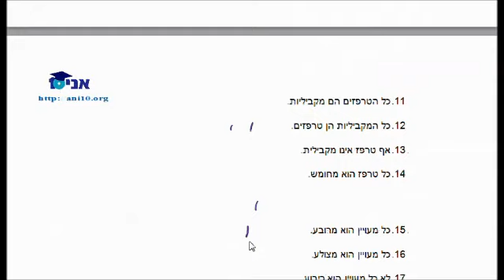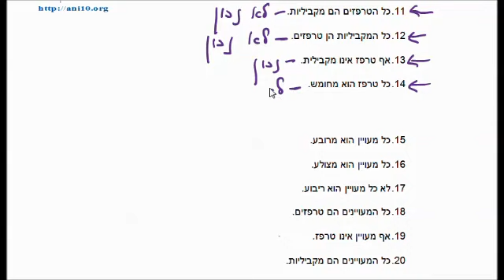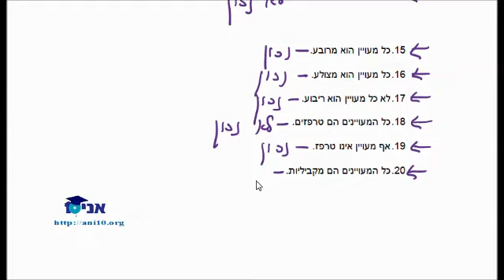כיתה ה - שיעור 52 - מצולעים - שאלות נכון או לא נכון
מצולעים - שאלות נכון או לא נכון